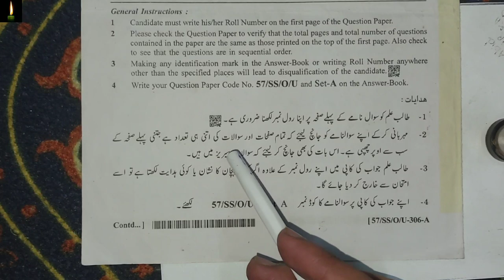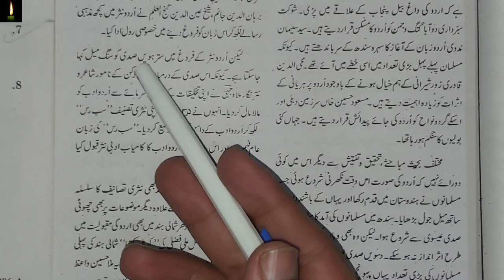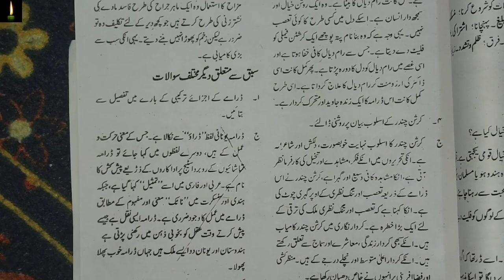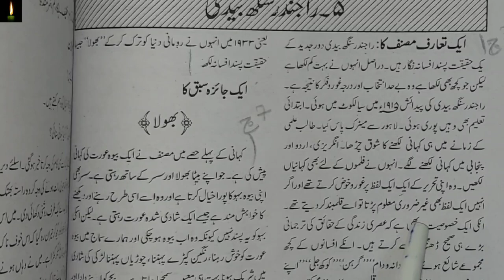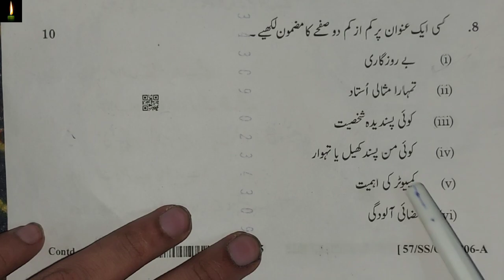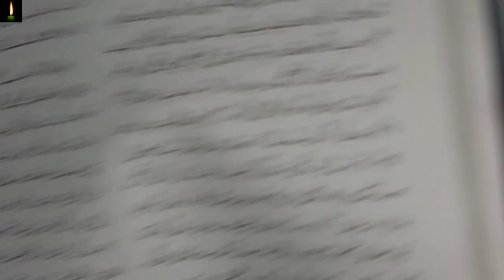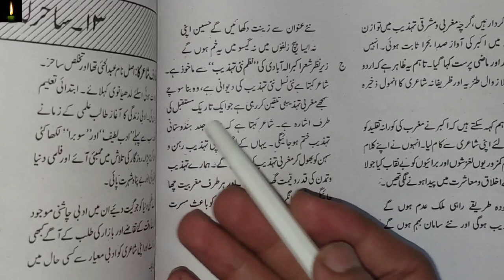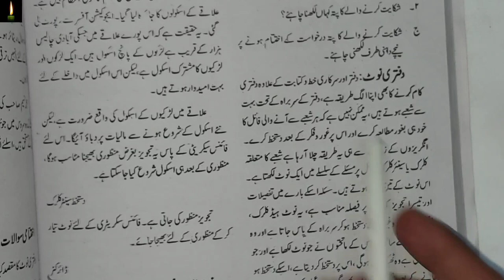Nios Class 12 Urdu 306 Solved Questionpaper |Urdu 306 most important questions urdu 306 part-4 set-D